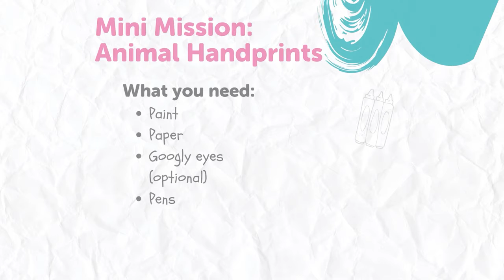Commando Joe's: Animal Handprints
This mini-mission requires minimal resources, all you need is your hands, some paint and a little creativity! 🦋🦁